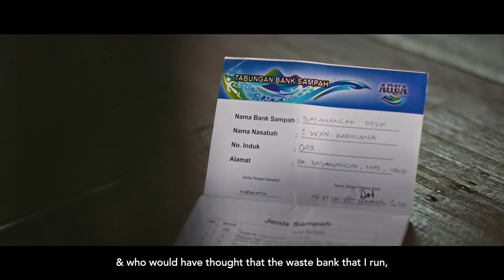Teladan BijakBerplastik dari Bali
Terpuruknya pariwisata Bali di tengah pandemi ini membuat Ibu Sri tidak tinggal diam. Sebagai alternatif sumber mata pencaharian warga sekitar dan juga bentuk perjuangan beliau dalam menjaga lingkungan. Pada Juli 2020, Ibu Sri membuka Bank Sampah untuk membangkitkan semangat warga.

AQUA mendukung aksi Ibu Sri dengan memberikan pembinaan kepada warga untuk memilah sampah plastik dan menjaga Bali tetap bersih. Bersama Ibu Sri, AQUA ingin menjaga kelestarian alam Bali, sehingga lebih bersih dan nyaman. Geser dan nonton video lengkapnya kegiatan AQUA bersama Ibu Sri sebagai inspirasi untuk mengalirkan optimisme bagi warga sekitar!

AQUA 600ml di Bali, kini terbuat dari 100% plastik daur ulang untuk mendukung BaliYangLebihBersih.